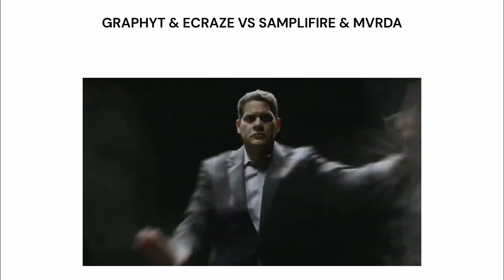Dubstep Slander (Part 2)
which one is most accurate?
me in discord: unotbe